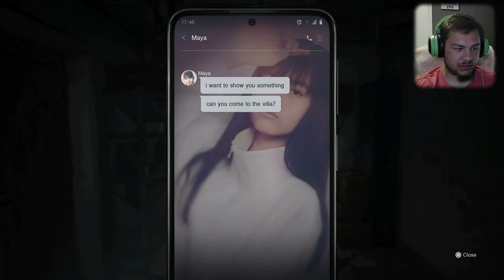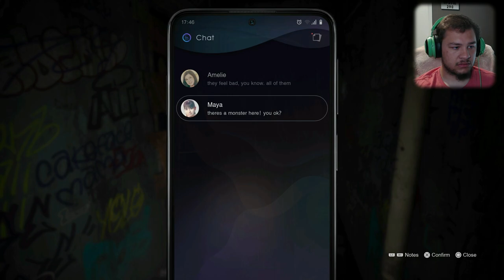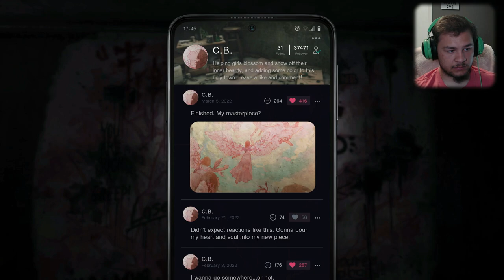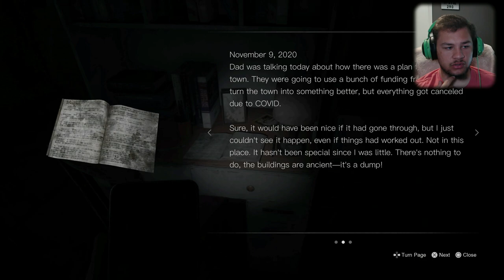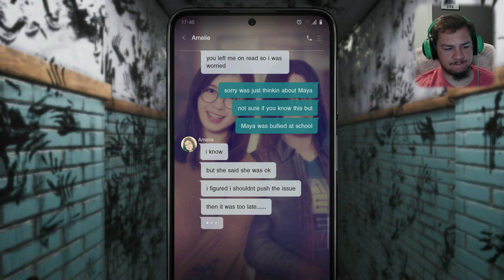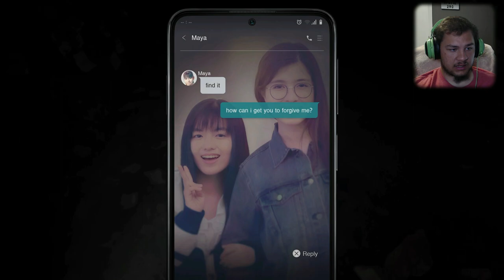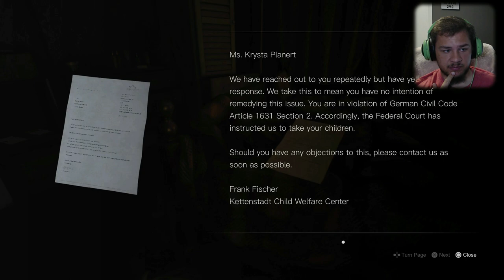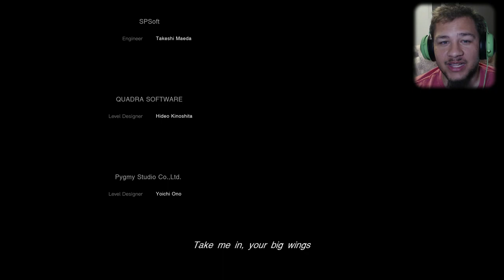The Silent Hill game NO ONE talks about - Silent Hill: The Short Message Full Game